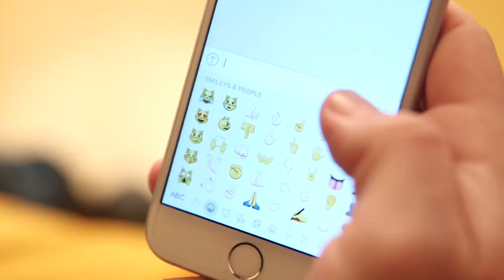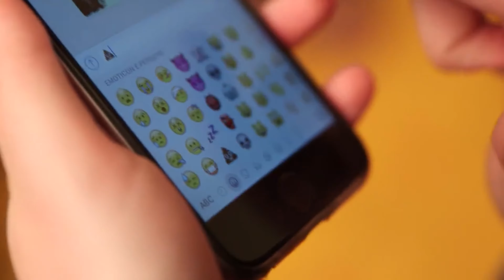Francesco Sole EMOTICON NELLA VITA REALE